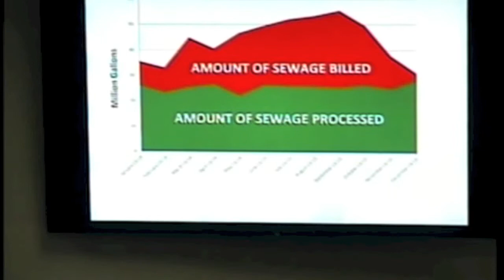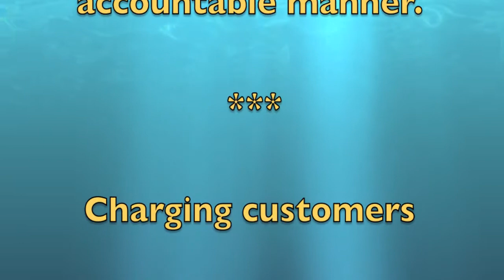Winter Average Rates 10-21-2014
MUD 1 is charging customers to process more sewage than the plant actually processes.  Customers with lawns over-pay and subsidize the costs of commercial and those customers without lawns.